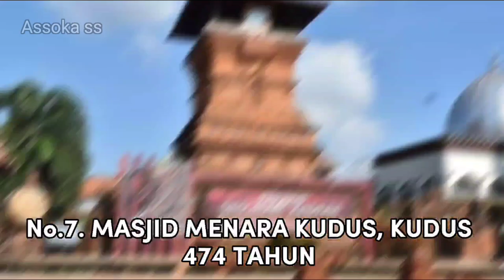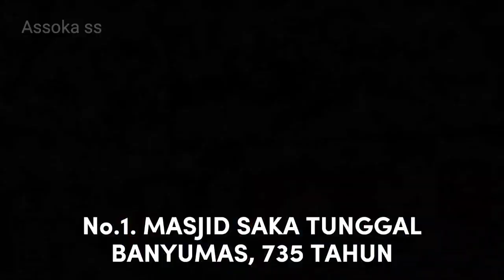Masjid tertua di Indonesia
Mesjid tertua di Indonesia